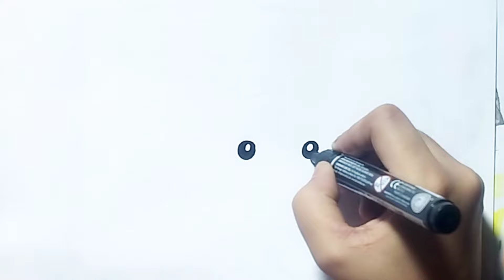How to draw Honey bee Drawing, Painting and Coloring for Kids & Toddlers | Easy Honey bee Drawing